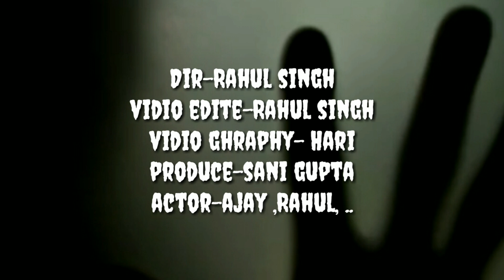Atma junle ka Raaz ful vidio part -1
Dir- Rahul singh

Prodece- sani gupta

Actor-ajay,Rahul,vishnu.